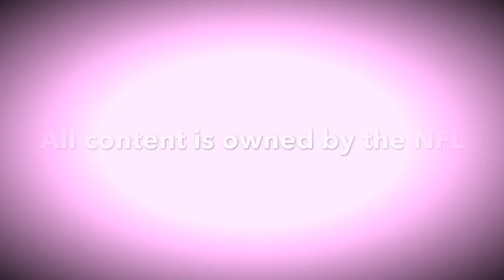All touchdowns in Rams vs Chiefs game